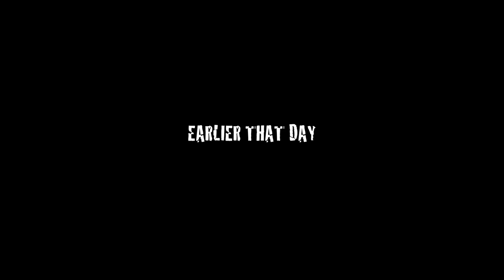''BILL THOUSAND'' ''OFFICIAL MUSIC VIDEO'' ''COLD''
FINGER & THUMB FILMS PRESENTS BILL THOUSAND OFFICIAL MUSIC VIDEO COLD